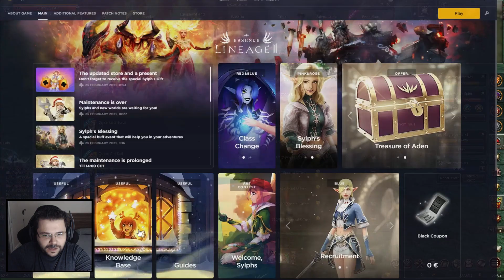Lineage 2 Essence EU - O que Fazer Depois do Level 40 | Dicas Iniciantes 2021 | SYLPH UPDATE